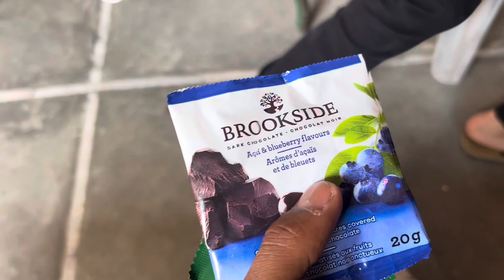send me the feastables bar for challenge video | MrBeast | Avtar Nayak